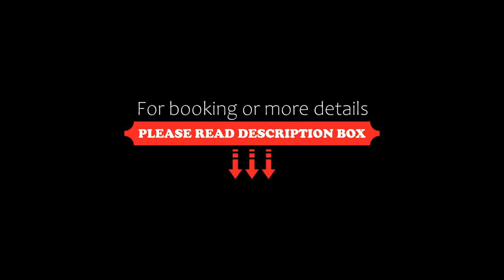Residence Le Pavoncelle, Santa Teresa Gallura, Italy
About Property:
Residence Le Pavoncelle offers bright, comfortable apartments right in Santa Teresa di Galluras historic centre, just a 10-minute walk from the beautiful, sandy Rena Bianca Beach.
Set in a quiet area, Residence Le Pavoncelle is nonetheless close to Santa Teresa di Galluras main square as well as markets, shops and cafés. The harbour, from where you can reach Corsica, is also nearby. The residence can organise a variety of ...
Property Type: Hotel
Address: Via Pertini, 07028 Santa Teresa Gallura, Italy
Searching For
1. Residence Le Pavoncelle - Santa Teresa Gallura - Italy
2. Residence Le Pavoncelle - Santa Teresa Gallura - Italy Address
3. Residence Le Pavoncelle - Santa Teresa Gallura - Italy Rooms
4. Residence Le Pavoncelle - Santa Teresa Gallura - Italy Amenities
5. Residence Le Pavoncelle - Santa Teresa Gallura - Italy Offers and Deals
Audio Credit:
Track Title: Blank Slate
Artist: VYEN